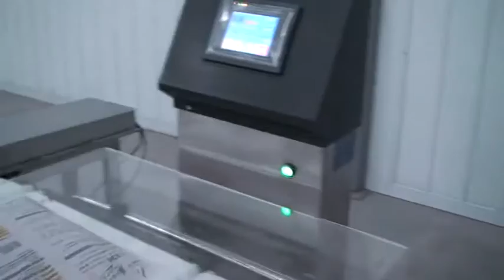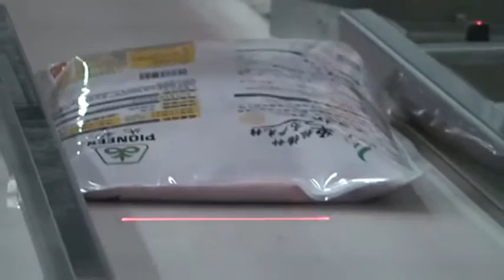种子包装机：味精包装机